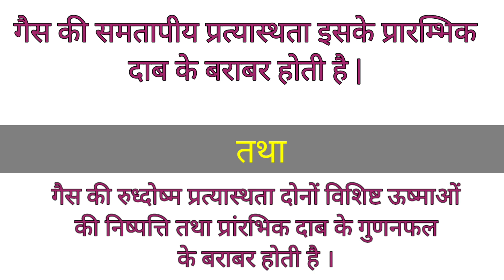समतापीय प्रत्यास्थता एवं रुध्दोष्म प्रत्यास्थता में अंतर || Difference physics2023 class11th🎯😊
समतापीय तथा रुद्धोष्म प्रत्यास्थता में अंतर
isothermal elasticity and adiabatic elasticity